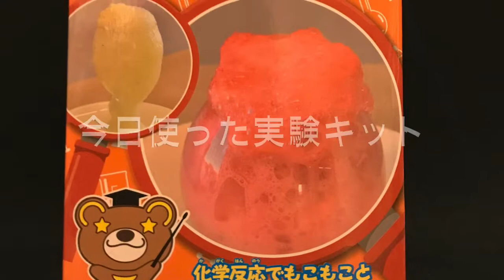みえ先生の実験シリーズ 化学反応で二酸化炭素を発生させる！の巻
いつもYouTubeをご覧になって頂きありがとうございます😊

この度　ミエが行う様々なアクティビティや　リクエストのある企画を
もっと沢山受け取っていけるよう

日韓文化経済フォーラム日本支部代表みんなで遊ぼう会主宰

バツ4 シングルママ